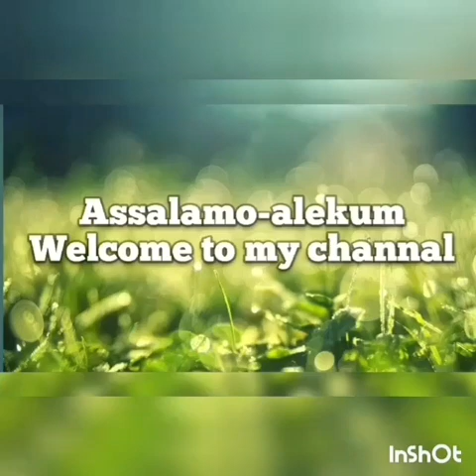Chicken fatayer recipe | Arabic fatayer | How to make chicken Fatayer and Perfect dough فطاير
This is where I share my passion for cooking with all.
Enjoy cooking :)